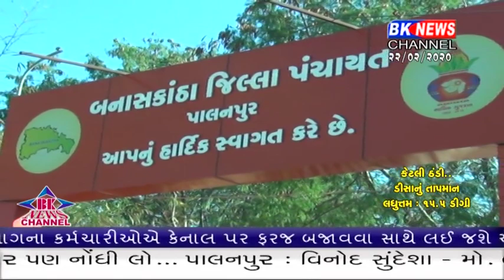પાલનપુર સરપંચ સસ્પેન્ડ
પાલનપુર : પાલનપુર તાલુકાના ખોડલા બાદરપુરા ગામે સરકાર દ્રારા ગ્રાન્ટ કરવામાં આવેલા લાભાર્થીને ગ્રામ પંચાયતના સરપંચ દ્રારા મફતનો પ્લોટ ફાળવવામાં ન આવતા અરજદાર દ્રારા માનવ અધિકાર આયોગમાં રજુઆત કરવામા આવી હતી. તેમજ તાલુકા પંચાયત દ્રારા પણ સરપંચને પ્લોટ ફાળવવા માટે અનેક વાર આદેશ કરવા છતાં સરપંચ દ્રારા અરજદાર ને પ્લોટ ફાળવવા માં ન આવતા આખરે જિલ્લા વિકાસ અધિકારી દ્રારા ફરજ માં બેદરકારી દાખવવા બદલ બાદરપુરા ના મહિલા સરપંચ ને હોદ્દા પર થી સસ્પેન્ડ કરવા માં આવતા પંચાયત તંત્ર માં હડકંપ મચી જવા પામ્યો છે.  પાલનપુર તાલુકાના ખોડલા બાદરપુરા ગામે રહેતા એક અરજદાર ને રહેણાંક હેતુ સરપંચ દ્રારા મફત નો પ્લોટ ગ્રાન્ટ કરવા માં આવ્યો હતો પરંતુ ગ્રામ પંચાયતના મહિલા સરપંચ શાંતાબેન ડોહજીભાઈ ભુતેડીયા દ્રારા અરજદાર ને પ્લોટ ની ફાળવણી કરવામાં ન આવતા અરજદાર દ્રારા પ્લોટ ના કબ્જા અંગે અનેકવાર ગ્રામ પંચાયત માં રજૂઆતો કરવા છતાં તેંમની રજુઆત ધ્યાન માં લેવામાં ન આવતા અરજદાર દ્રારા ન્યાય મેળવવા માટે માનવ અધિકાર આયોગ માં ફરીયાદ કરવા માં આવતા આ અરજદાર ને ન્યાય આપવા અંગે જીલ્લા વિકાસ અધિકારીને ભલામણ કરવા માં આવતા જિલ્લા વિકાસ અધકારી એ તાલુકા પંચાયત પાલનપુર થકી ખોડલા બાદરપુરા ગ્રામ પંચાયતના મહિલા સરપંચને અરજદારને પ્લોટ ફાળવવા માટે અનેક વાર આદેશ કરવામાં આવ્યા હતા. તેમ છતાં સરપંચ દ્રારા લાભાર્થીને મફત પ્લોટ ફાળવવામાં ન આવતા આખરે બનાસકાંઠા જિલ્લા વિકાસ અધિકારી અજય દહીંયાંએ માનવ અધિકાર આયોગમાં થયેલ રજુઆત અને તાલુકા પંચાયતના આદેશનું પાલન ન કરવા બદલ ખોડલા બાદરપુરા ગ્રામ પંચાયતના મહિલા સરપંચ શાંતાબેન ડી ભુતેડીયાને ૧૯૯૩ની કલમ ૫૭-૧ મુજબ તેમને સરપંચના હોદ્દા પરથી દુર કરવાનો હુકમ કરવામાં આવતા સ્થાનિક પંચાયત તંત્રમાં ખળભળાટ મચી જવા પામ્યો છે. તેમજ ફરજમાં લાપરવાહી દાખવતા અન્ય ગ્રામ પંચાયત ના સરપંચોમાં ફફડાટ વ્યાપી ફેલાયો છે.